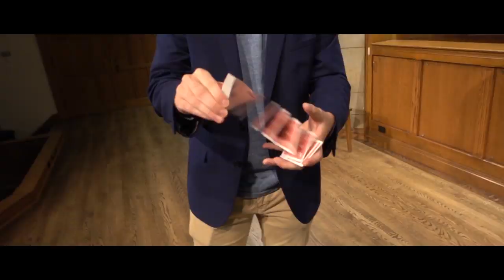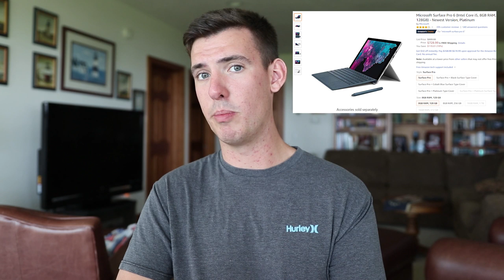The Best Laptops for College Students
ALL THE LAPTOPS DISCUSSED IN THIS VIDEO:
MY LAPTOP - DELL XPS 15
MACBOOK AIR
MACBOOK PRO
MICROSOFT SURFACE PRO
HP SPECTRE
DELL INSPIRON
HP ENVY

Today, I answer one of my most commonly received questions from you guys: What laptop do I prefer for my coursework in college? I also give you guys some tips and recommendations for choosing your own laptop for college. Hope you enjoy!

Josh Beasley
206 Elm Street #201588